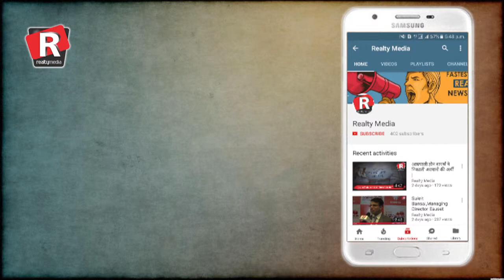Latest trends in Interior Design Industry